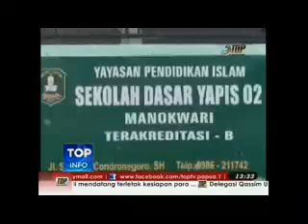Kegiatan Studi Banding Guru Kabupaten Manokwari Ke Yogyakarta